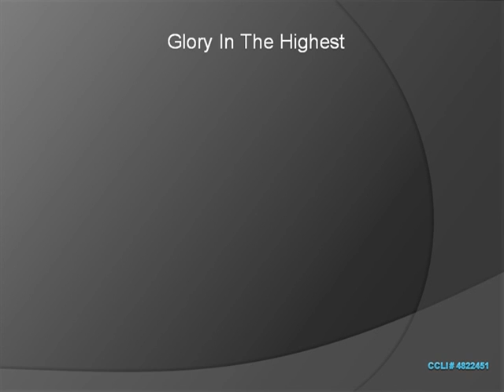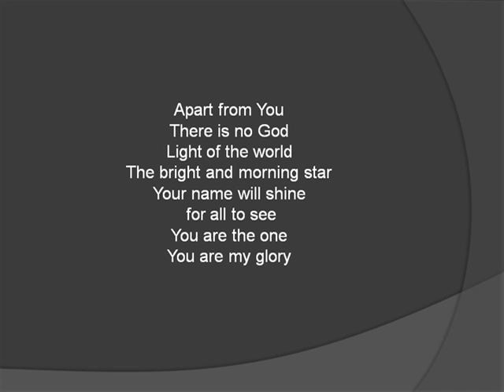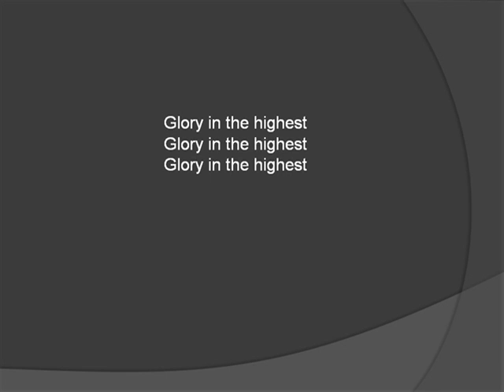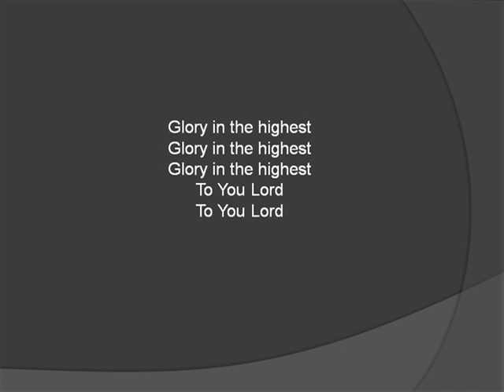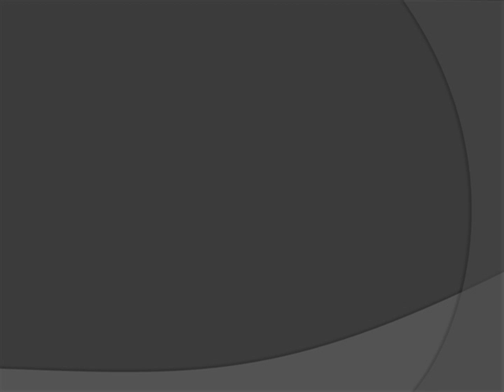Glory In The Highest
Video song with lyrics.